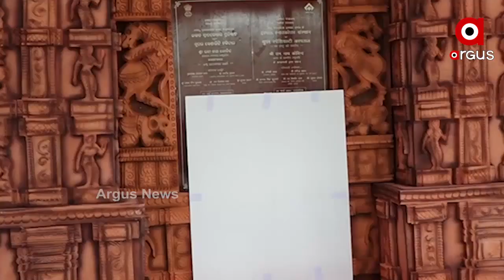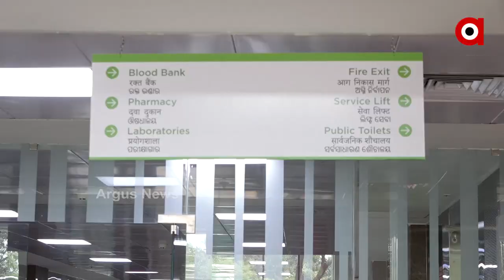ପଶ୍ଚିମ ଓଡ଼ିଶାର ସ୍ୱାସ୍ଥ୍ୟ କ୍ଷେତ୍ରରେ ବୈପ୍ଲବିକ ପରିବର୍ତ୍ତନ ...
କରୋନା ରୋଗୀଙ୍କ କାମରେ ଆସିଲା ରାଉରକେଲା ସୁପର ସ୍ପେଶାଲିଷ୍ଟ ହସ୍ପିଟାଲ । କେନ୍ଦ୍ରମନ୍ତ୍ରୀ ଧର୍ମେନ୍ଦ୍ର ପ୍ରଧାନଙ୍କ ଉଦ୍ୟମ କ୍ରମେ ଏଠାରେ କୋଭିଡ ରୋଗୀଙ୍କ ଟ୍ରିଟମେଣ୍ଟ ଆରମ୍ଭ ହୋଇଛି । ଫଳରେ ଅତ୍ୟାଧୁନିକ ଚିକିତ୍ସା ପାଇ ପାରୁଛନ୍ତି ରୋଗୀ ...